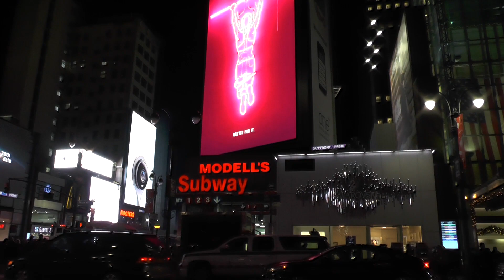Police escort on Hudson River for the coolest view to Manhattan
you want see Manhattan you have to do a Harbour light cruise by Night